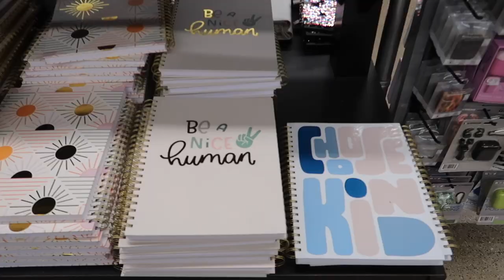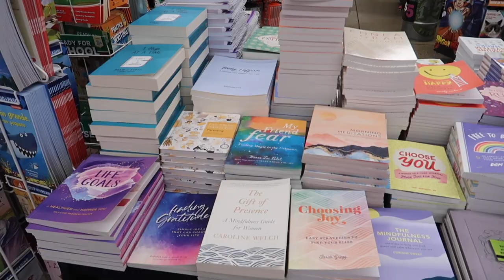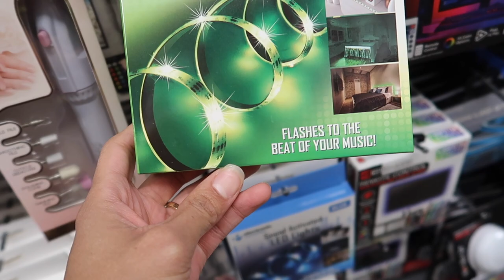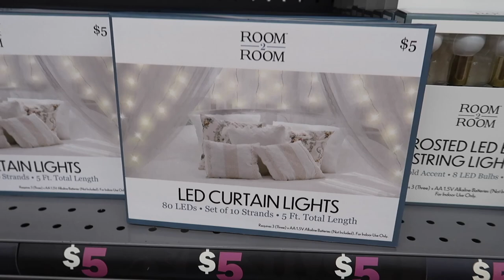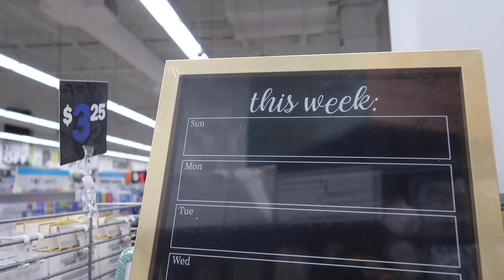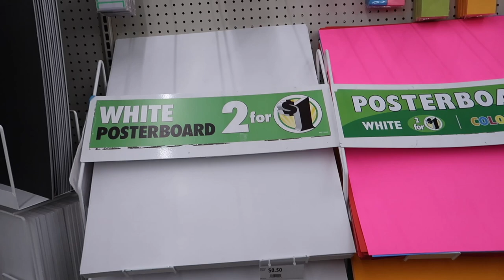جولة في أرخص محل في امريكا أسعار لا تصدق